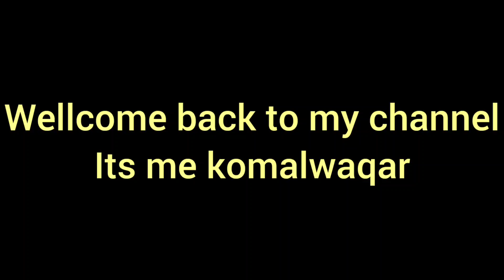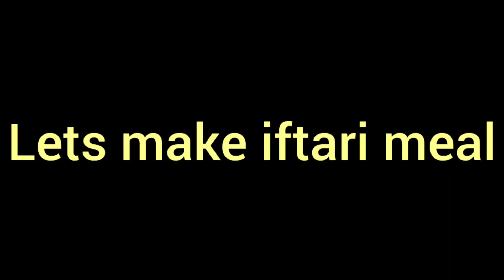Barish or pakode!!!ramzan routine2023